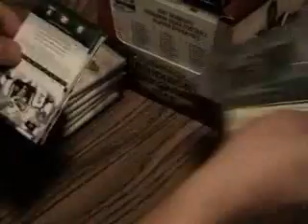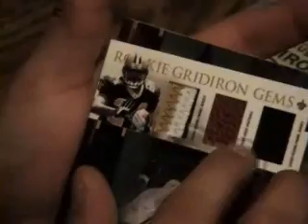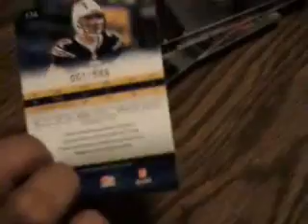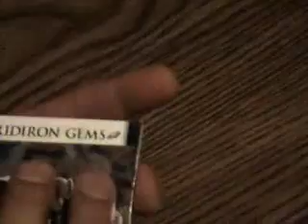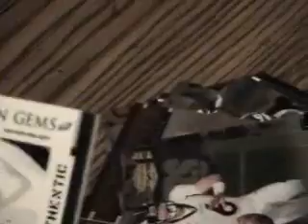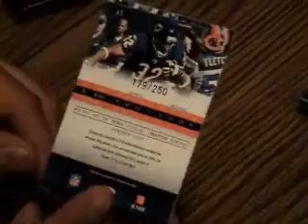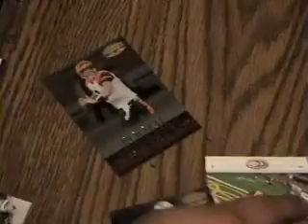2007 Gridiron Gear Box 5 of 8 mojo??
More mojo from this wonderful historic case break, bought to you by blowoutcards